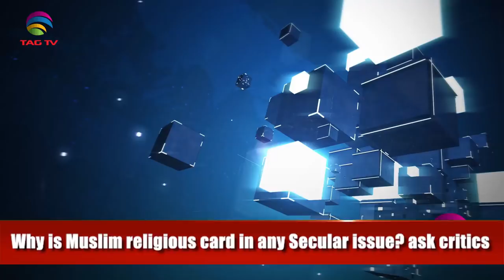India's far left using again Muslim Card in 'CAB' Citizenship Amendment Bill - Tahir Gora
India's far left using again Muslim Card in 'CAB' Citizenship Amendment Bill - Tahir Gora Commentary @TAGTV